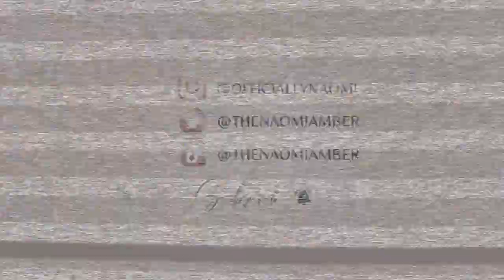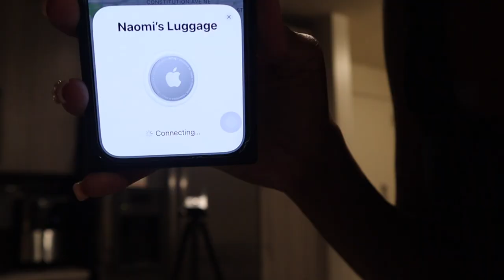HUGE Collective Vacation Haul + Birthday Vacation Prep With Me! | Naomi Amber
Ya Girl is going to BRAZILLL! SO it's only right I get my fits in order from places like fashion nova, shein, iamgia, ego official and more. Begin the proper vacation prep & maintenance for my trip. Links for EVERYTHING below.

Bottoms
Pink Sequin Skirt XS
Yellow Frill Shorts
Green Crochet Shorts
Red Print Maxi Skirt
Lace Green Shorts
Orange Linen Beach Pants
Yellow Lace Shorts
White Puff Skirt
Black Puff Skirt
White Lace Shorts
Leopard Print Maxi Skirt

Shoes
White Sandals with Gold Ring
White Knot Heel
Chunky Red Flip Flops
Green Flip Flops
Yellow Sandals
Platform Rope Sandals
White Rope Sandals
Yellow Kitten Heels

Accessories
Red Bangle
Red Leather Purse
3 piece Brown Bangle Set
Gold Bangles Pack
Seashell Waist Chains
Seashell Bracelet
Grey Bangle
4piece Gold Ring Set
Gold Link Bracelet
Bamboo Bracelet Set
Pearl/Gold Y Necklace
Gold Y Necklace
Lace Sock Pack
Silver Bracelet Pack

Swim
White Bikini Set Gold Accents
White And Black Contrast Bikini
Black Ring Bikini
Gold Snake Print Bikini
Sports Bikini Set

Tops
Yellow Star Shirt
White Off the Shoulder Shirt
Yellow Halter Top
White Square Neck Top
Black Bandeau Mesh Maxi Top
White Flower Shirt

Dresses
Orange Dress

Linen Skirt
Linen shirt
Black Drape Top Mini Skirt Set
Crochet Skirt
Crochet Maxi Top
White Dress Front Cut Out

Makeup
Nars Soft Matte Concealer
Kayali Rock Sugar Spray
Ouai St. Barts Value Set
One Size Mini Spray

Age: 26
Camera: Canon M50, My iPhone
Edit: Final Cut Pro X